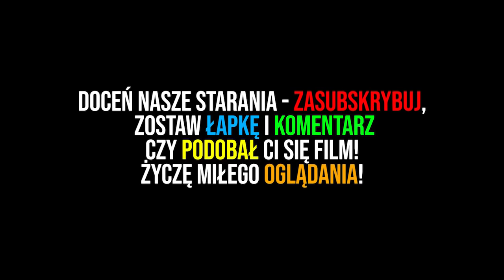MINECRAFT ZOO #1 - IDZIEMY DO ZOO?! *pingwiny z Madagaskaru?!* | ANIMALS MOD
8 000 ŁAPEK = ROZMAWIAMY Z PINGWINAMI Z MADAGASKARU NA TEMAT UCIECZKI Z ZOO! 🐧🐯🦁

PIERWSZY ODCINEK Z NOWEJ SERII NA NASZYM KANALE! MINECRAFT ZOO! PRZYGODY LUFERKA, EMILII, KASHE i BLASZKI! CZY PINGWINY Z MADAGASKARU ALBO KRÓL JULIAN POMOGĄ WRÓCIĆ IM DO DOMU?! NAPISZCIE, to przypniemy Wam serducho! 💙

✔Teamspeak: luferek.pl